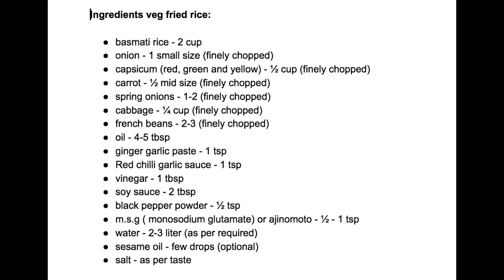वेज फ्राइड राइस रेसिपी - चाइनीज़ स्टाइल | Chinese style Veg Fried Rice Recipe | Vegetable Fried Rice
Veg fried rice recipe or Chinese fried rice recipe or vegetable fried rice recipe with step by step process. this delicious veg fried rice recipe is tried and tested.

The products that I used in this recipe
-- You can buy the ingredients, utensils, and appliances used in this recipe online from these links.

Basmati Rice
Olive Oil
Ginger Garlic Paste
All Sauces Combo Pack
Sesame Oil Bottle
Stainless Steel Non-stick Wok / Pan
Stainless Steel Colander, Strainer
Measuring Cup & Spoon Set
Kitchen Weight Scale